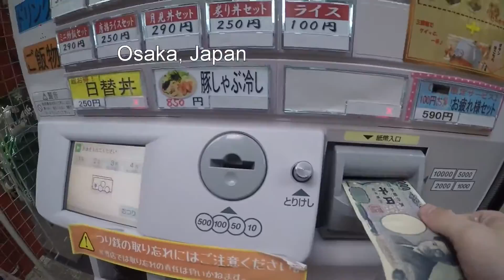Bristol to Beijing - A Trans Siberian Adventure || Go Pro Hero 4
Filmed 100% using Go Pro Hero 4 Silver || Edited using Go Pro Editor

July 2016 - October 2016

This year I was fortunate to take the trip of a lifetime, solo travelling by train from Bristol, UK to Beijing, China before spending one month in Japan and a further six weeks in China. During these three months I met some amazing people and had the opportunity to see places and try things that are on my bucketlist. On this trip I captured my memories in a number of ways, one of which filming my experience with the intent to create a video of my trip to look back on. Now that it is finished, I have decided to share it.

Thank you to everyone who I had the pleasure of meeting along the way and everyone at home for supporting me

Countries Visited:
France
Germany (passed through)
Poland (passed through)
Belarus (passed through)
Russia
Mongolia
China
Japan